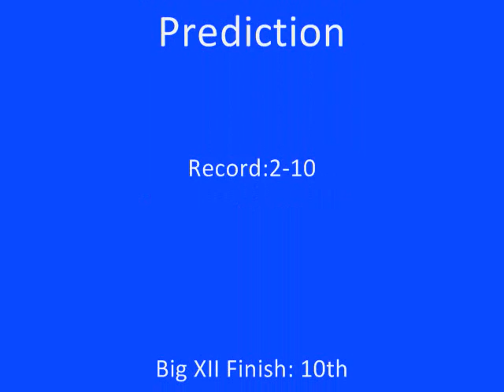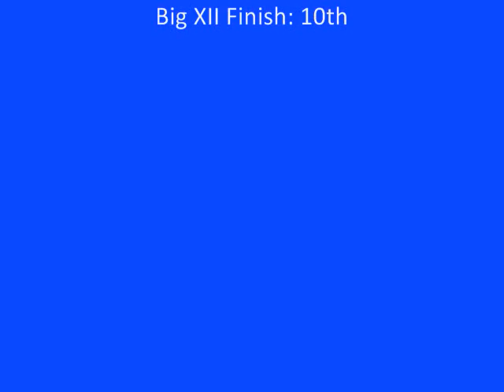2011 Kansas Jayhawks Preview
Part 3 of my 2011 College Football Big XII Preview, as I talk about the Kansas Jayhawks. can improve be expected from KU? How will Rock Chalk Jayhawk QB Jordan Webb fare this year? Can he keep his job? How will TE Tim Biere add to his nice career. Can Kansas protect the QB and get pressure on the QB? WIll the Jayhawks be able to avoid the Big 12 cellar?